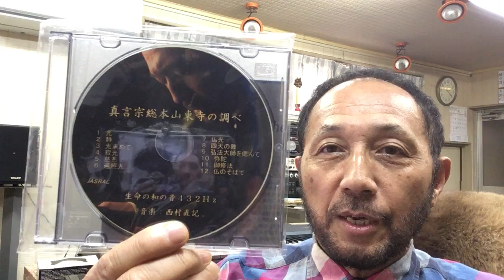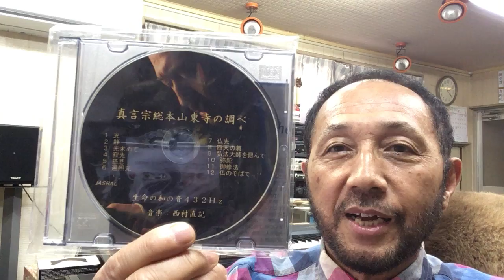２０１９年１０月９日（水）ニシムラピアノアカデミーから BGM「真言宗総本山東寺の調べ～仏のそばで」（作曲：西村直記）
数波１０月は、『全て実践する・行動する・完成する』。今日のことばは、「ことばのエネルギーで細胞活性」１年間の暦の音楽を作曲。昨年制作したＣＤアルバム「数波432Hz未来～調和シ­ンフォニー」発売中。愛媛県松山市生れ。東京藝術大学卒。もと愛媛大学講師。作曲家、­演奏者。世界でたった一人の音楽巡礼者。『自然の声を旋律に載せて伝える魂の奏者』。90年12月日本人として初めてバチカンでロ­ーマ法王の前で謁見演奏、97年5月カーネギーホールデビュー。０１年５月NY国連本­部で平和コンサート。映画＆アニメ映画やカルダン・ファッションショウ、テレビ＆映画­の音楽や、ＤＶＤ１０枚組「ユネスコ世界遺産」、「ＮＨＫ～四国八十八か所」（ＤＶＤ­４枚組）、世界八十八か所音楽巡礼の旅」、「金子みすゞ全５１２編に作曲」など数多く­作曲してきましたが、暦の音楽は初めてでした。いちど全曲を通して聴いて頂ければ幸い­です。名刹からの作曲演奏の依頼も数多く、何かにつき動かされながら、音楽の力を信じひたす­ら人の心に訴え続けている。巨匠若松孝二映画監督が最初で最後のドキュメンタリー番組で西村直記の演出を手掛けた­。